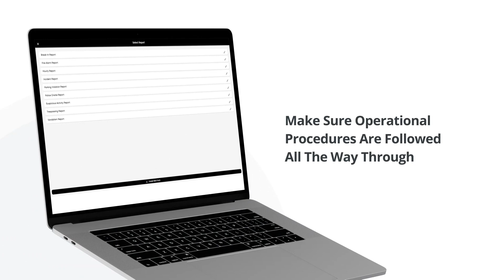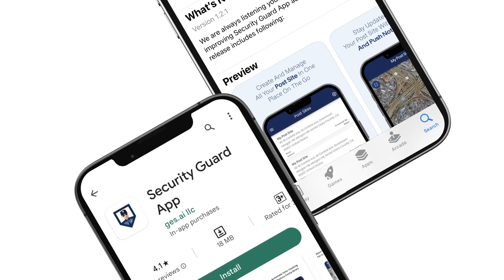Share Site-Specific Post Orders Instantly: Security Guard App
Post orders are critical instructions that outline a security guard's responsibilities and duties while on duty at a particular site. These orders help ensure that security personnel understand their role and responsibilities, including how to respond to potential threats, manage access control, and maintain safety and security at the site.

Having clearly articulated site-specific post orders is crucial to ensure that security personnel understand their duties and perform them diligently. However, sharing these orders can be a challenge, especially when security guards are working remotely or across different locations. This is where a mobile app like Security Guard App comes in.

If you are looking for a mobile app with the ability to share post orders live to
achieve operational excellence? Try Security Guard App. It's the most powerful solution to help streamline your security operations.